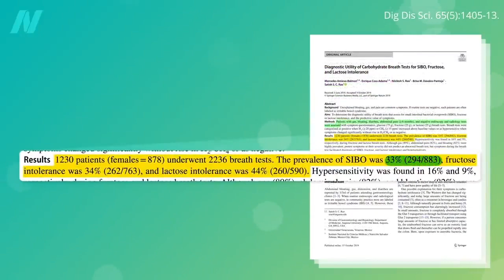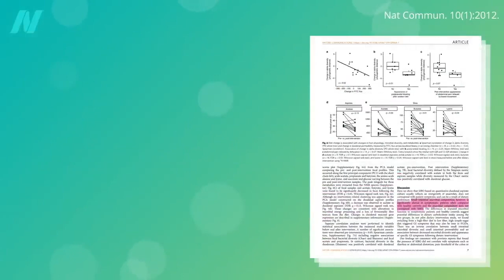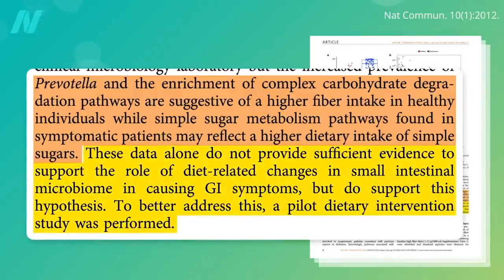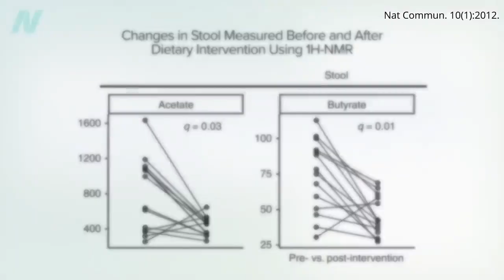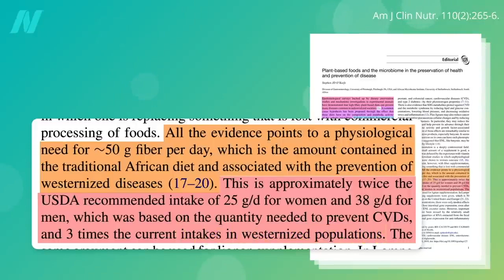Vláknina vs. obsah FODMAP, dieta pro léčbu příznaků SIBO | CZ titulky | Fakta o zdraví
Možná nejde o počet bakterií množících se v tenkém střevě, ale o typ bakterií, který lze upravit dietou.